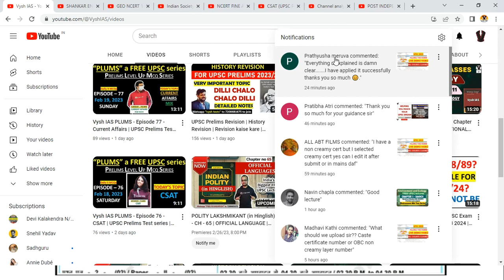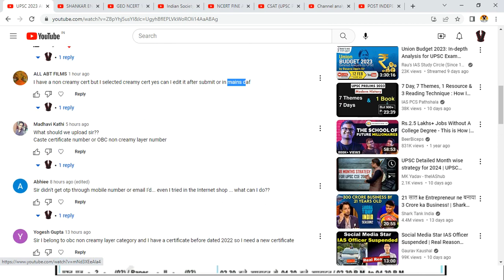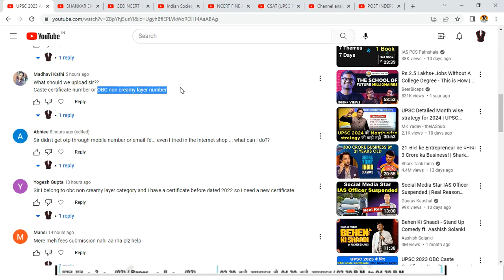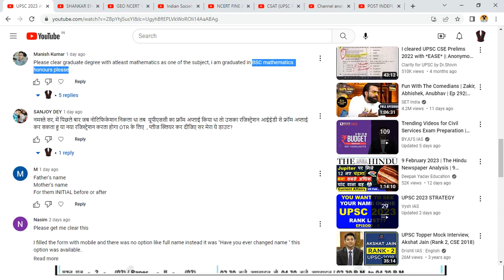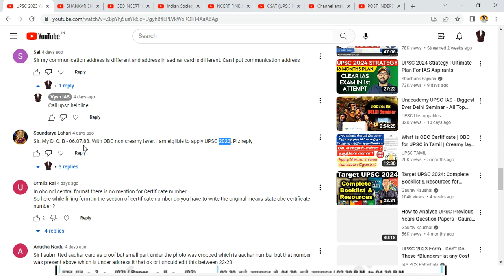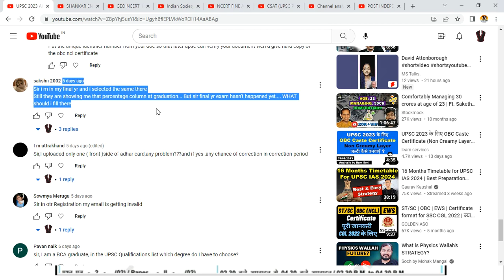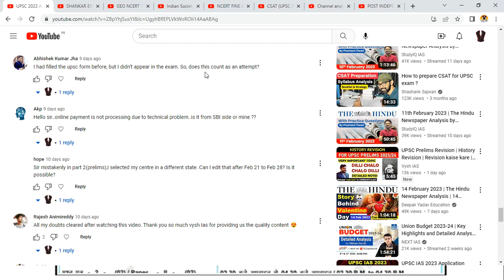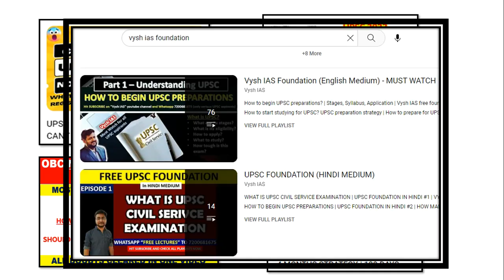UPSC 2023 APPLICATION FORM | UPSC 2023 MODIFICATION WINDOW | HOW TO MAKE CHANGES IN UPSC FORM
How to apply for UPSC 2023
UPSC MODIFICATION WINDOW
UPSC MODIFICATION FORM
HOW TO CORRECT FORM
HOW TO CHANGE EXAM CENTRE
UPSC EXAM CENTRE CHANGE
How to fill form for UPSC
What is OTR form for UPSC
OBC non creamy layer certificate for UPSC
LIVE FORM FILLING FOR UPSC
OTP NOT COMING
UPSC ONE TIME REGISTRATION
HOW MANY ATTEMPTS FOR UPSC
EWS NUMBER OF ATTEMPTS
OBC CREAMY LAYER INCOME
INCOME CERTIFICATE
VYSH IAS FREE VIDEOS
UPSC FREE VIDEOS